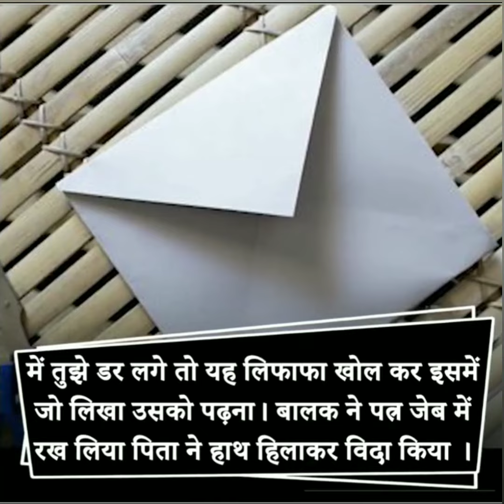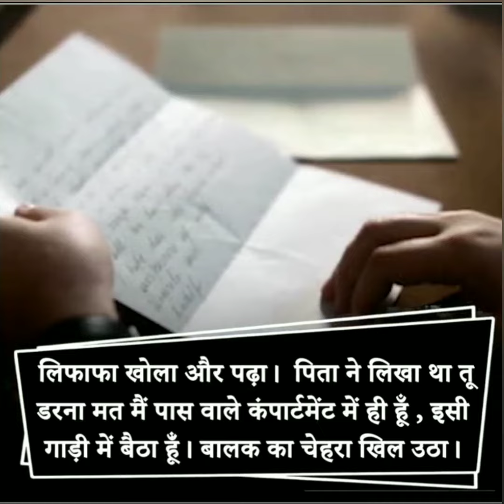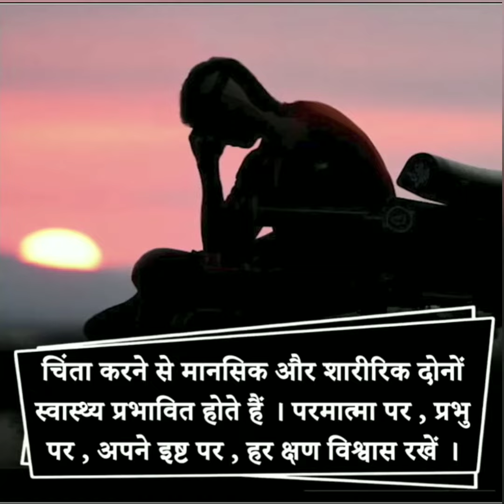God's grace 🙏🙏shortsindia